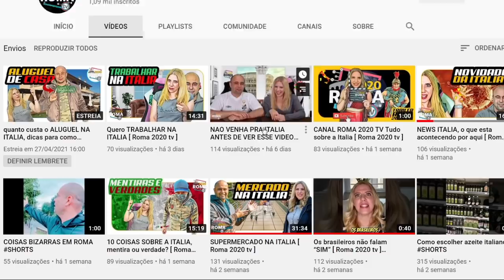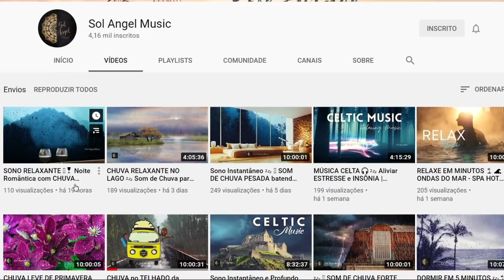Mirian Leitão passando VERG0NHA outra vez